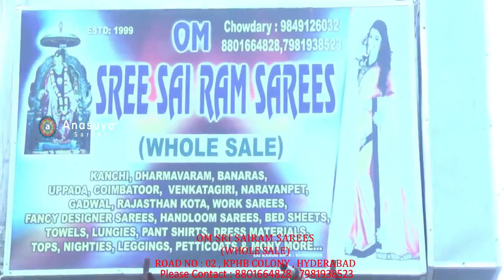480 రూపాయల్లో అదిరిపోయే కాటన్ చీరలు | Best Cotton Sarees In Best Price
Best Cotton Sarees In Best Price